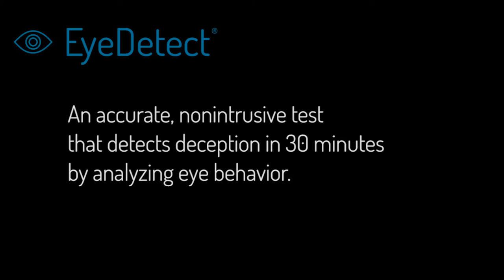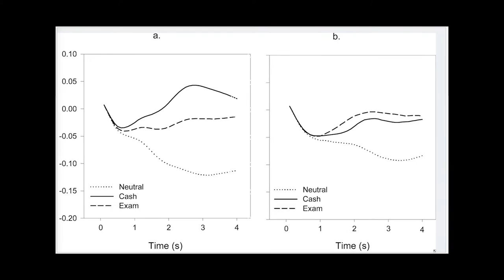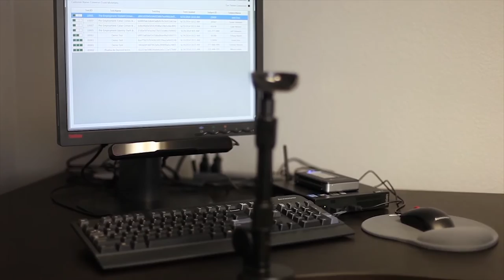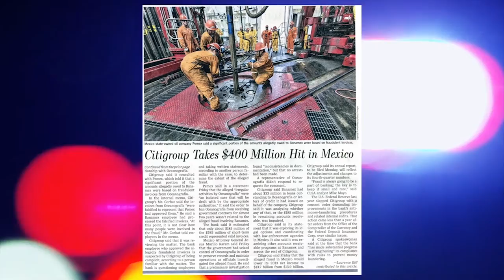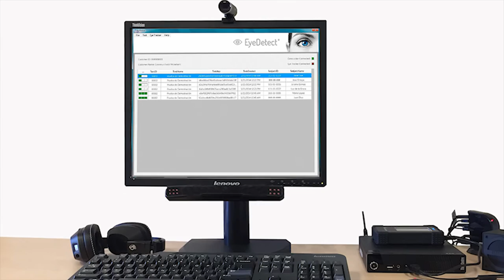EyeDetect: The Lie Detector that Reads Your Eye Behavior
The main benefits of EyeDetect include:

• High accuracy
• Fast (only 30 minutes for a test)
• Nonintrusive
• Cost-effective
• Portable